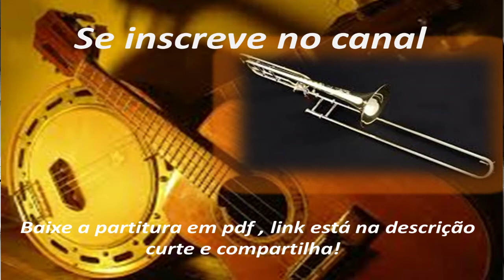Na Gloria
Pratica instrumental, Choro Na Gloria do grande Raul de Barros
baixe a partitura dessa musica gratuitamente em pdf pra você tocar também
compre o livro As labutas de um mestre banda

Face book
Joel Falcão